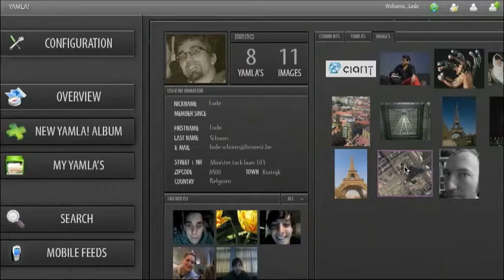2009: Integration Corporate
Hall of Fame - talent-factory.eu

winnaar 2009 - Talent-Factory: Multi-Mania:  Integration Corporate: Daan De Smedt